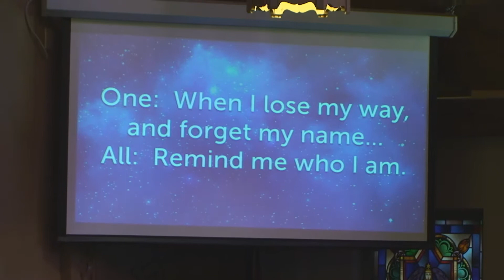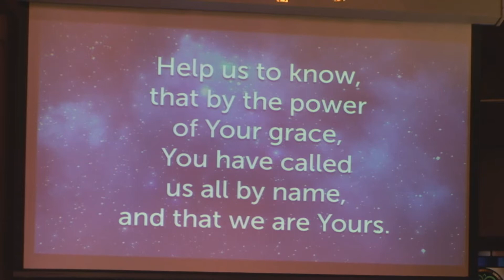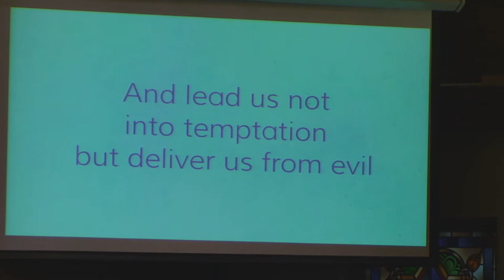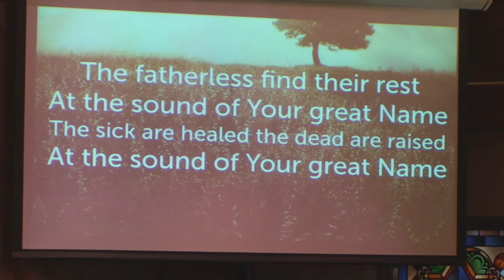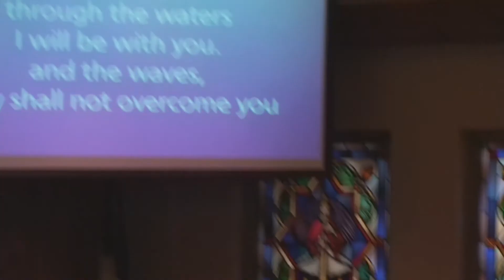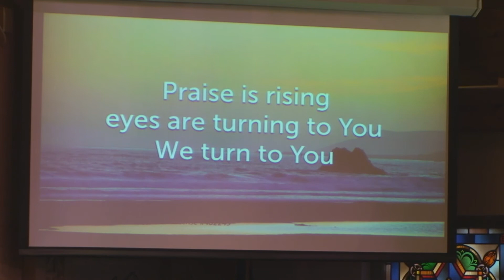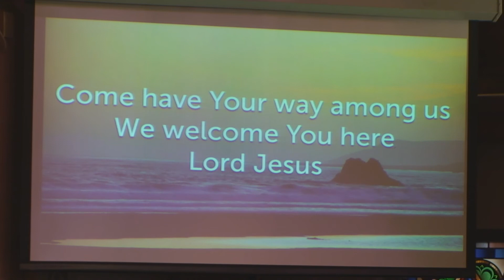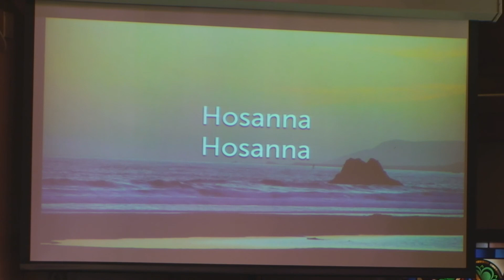Milbank Central 7.27.14